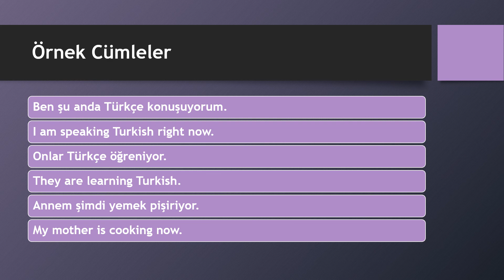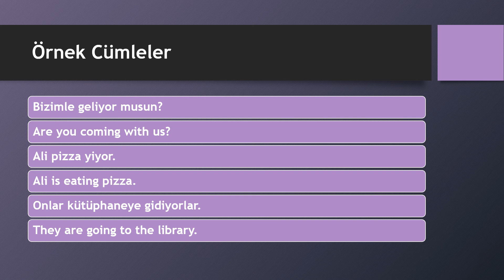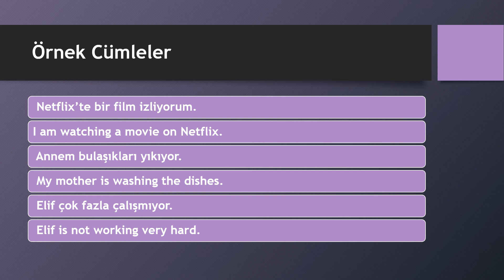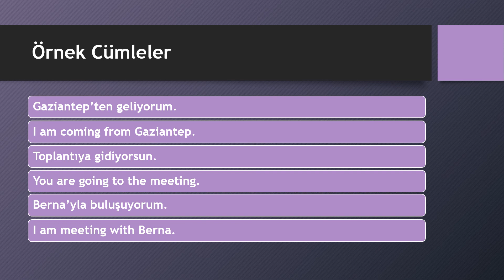TURKISH LESSON 2- Present Continuous Tense in Turkish -Şimdiki Zaman Örnek Cümleler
Welcome to Learn Turkish with Meltem

For Turkish lessons, you can get information on Instagram.